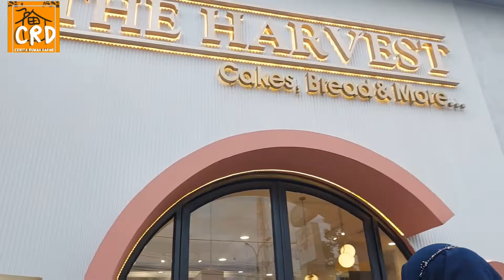Serumah pura-pura ga tahu, karena...